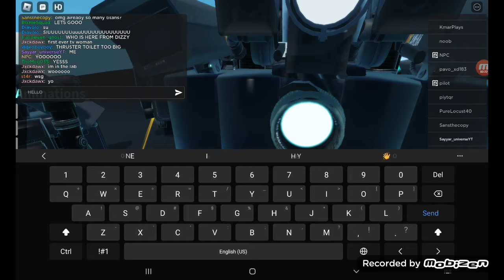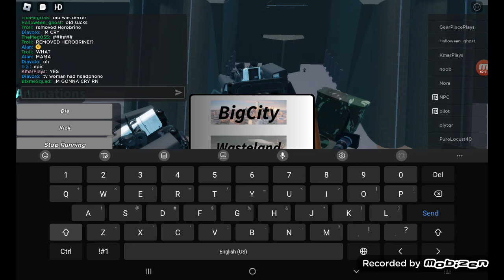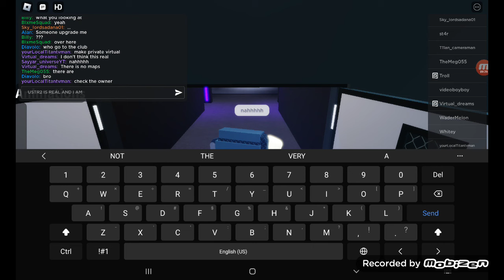USTR IS BACK (Ultra sink rp 2 roblox)